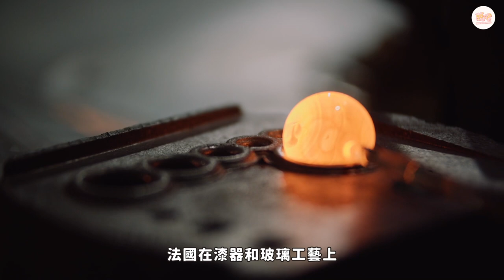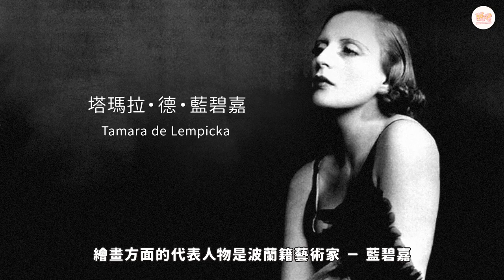☀️ 現代設計史－三部曲☀️ 富麗丰采的裝飾藝術 Art Deco｜說哈設計 Show Hand Design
二十世紀初，藝術家和設計師們感受到新時代的來臨
更了解到「美術工藝運動」和「新藝術運動」之所以發展停滯
是對於現代化和工業化的斷然否定

但許多設計師仍無法捨棄對於裝飾的熱情
轉而思考如何運用機械的力量結合手工藝
並嘗試簡化，捨棄對於繁複造型的追求
打造簡約與美感兼具的藝術品

「裝飾藝術」不僅延續了新藝術的能量
加上多元文化的圖騰與新時代的工業符號，彼此兼容並蓄
讓裝飾藝術擁有多樣化的風格

📙本集部分引用📙
當代設計進化史【精采視覺版】
速查秒懂的簡明筆記，圖說關鍵運動與經典風格的超連結

⋮⋮⋮⋮⋮⋮⋮ 歡迎更進一步支持我們 ⋮⋮⋮⋮⋮⋮⋮

🎉 線上課程▶ 油粉彩畫畫課：重現梵谷的經典名畫
✨ 980元再9折，再加碼送 Mungyo 12 色油粉彩 ✨

🎉  線上課程▶ Photoshop 電繪零基礎入門

✨生活即是設計✨生活中充斥著許多設計的細節

哈囉！大家好～👋👋
這是一個分享「設計」相關知識的頻道
我們會盡所能以簡單易懂的動畫來呈現給大家！

⏰ 每隔 2～3 週發布新影片⏰